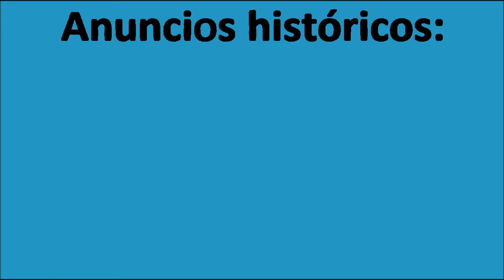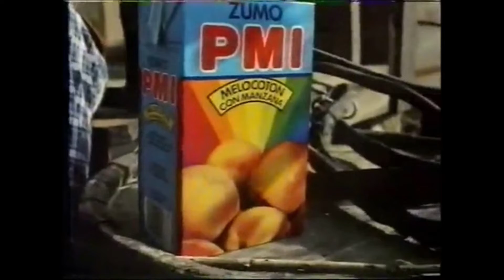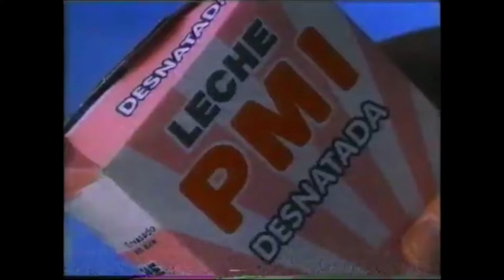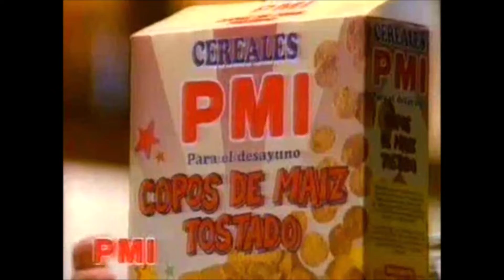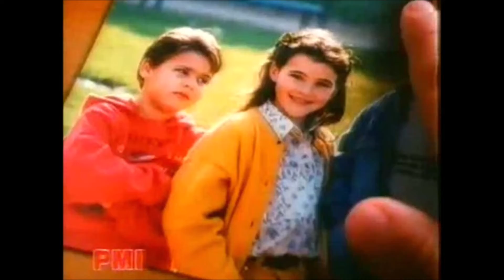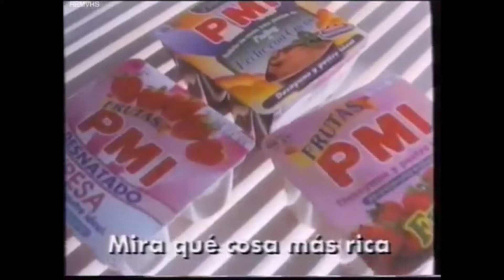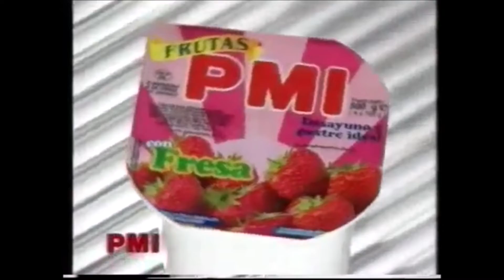Anuncios históricos: "PMI"